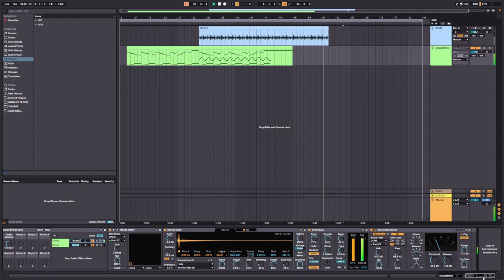JAMUARY2022 - eveningdreamer - Witches 03